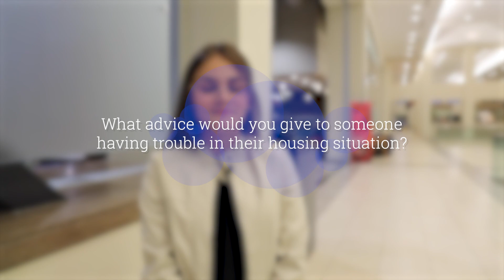Students discuss experience with Rexburg housing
A Scroll Broadcast reporter asks BYU-Idaho students about their best and worst experiences with Rexburg Housing.

Video: Collin Prisbey